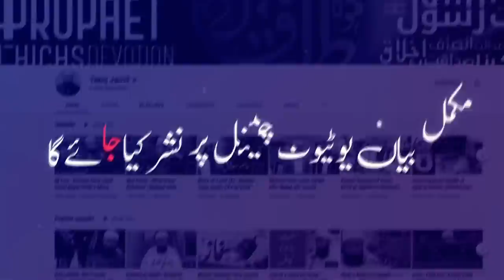Trailer - Orat ka Maqam | Molana Tariq Jamil